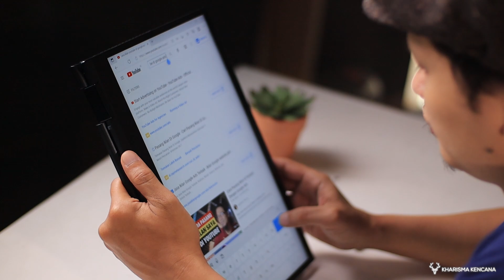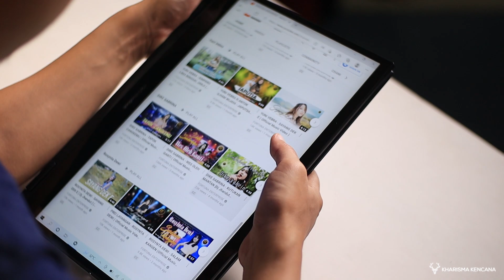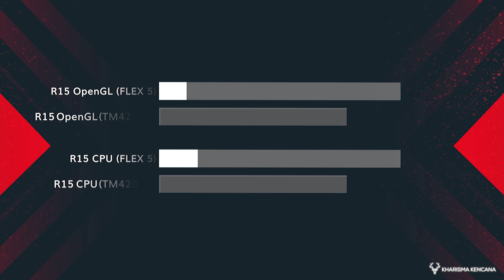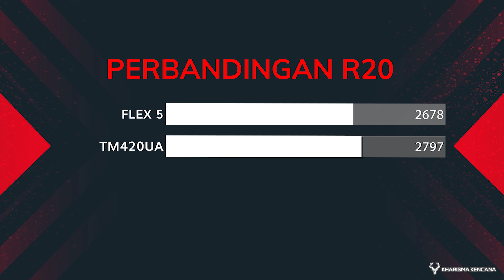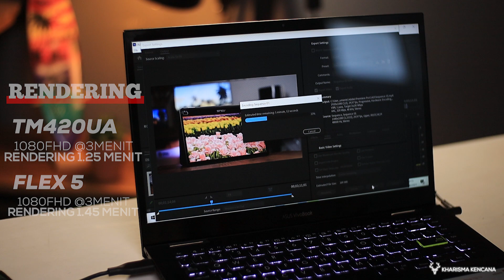LAPTOP CONVERTIBLE YANG BISA DIUPGRADE | ASUS VIVOBOOK FLIP 14 TM420UA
Speksifikasi:
- AMD Ryzen™ 5 5500U Mobile Processor (6C / 12T, 2.3 / 4.0GHz, 3MB L2 / 8MB L3)
- 8GB RAM DDR4 + 1 SLOT RAM
- 512GB M.2 NVMe™ PCIe® 3.0 SSD
- Graphics Integrated AMD Radeon™ Graphics
- 14” LED-backlit Full HD IPS (1920 x 1080) 16:9 display, Frameless NanoEdge display with 82% screen-to-body ratio, 178° wide-view technology (IPS-level)
- ASUS Harman kardon audio system with surround-sound
- Full-size backlit (optional), with 1.4mm key travel
- Wi-Fi 6(802.11ax)+Bluetooth 5.0 (Dual band) 2*2
- 720p HD Webcam,
- Interfaces :
1x HDMI 1.4
1x 3.5mm Combo Audio Jack
1x DC-in//1x USB 2.0 Type-A
1x USB 3.2 Gen 2 Type-A
1x USB 3.2 Gen 2 Type-C//Micro SD 4.0 card reader
- Weight: 1.5kg
- FREE ASUS SLEEVE BAG, STYLUS PEN & STYLUS HOLDER

UPDATE HARGA PER 16 JUNI 2021
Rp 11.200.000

LINK PEMBELIAN
TOKOPEDIA :

Hubungi : 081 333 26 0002 (WhatsApp/Call) Admin Kharisma